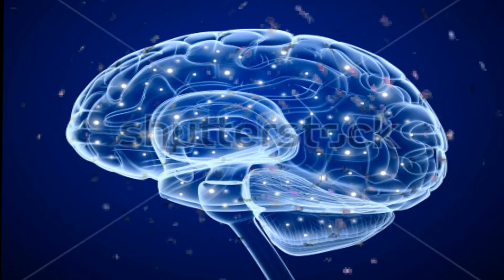Garnets Milk (GM 3)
This video is an acid trip.
I really appreciate that somebody managed to click on this video, thanks.